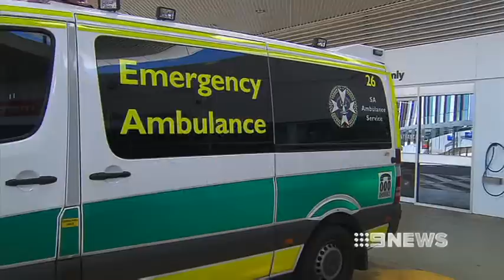HOSPITAL VIOLENCE 31/12/13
Violent "Code Black" incidents are on the rise in Adelaide's hospitals and it's costing millions of dollars to protect doctors, nurses and paramedics.